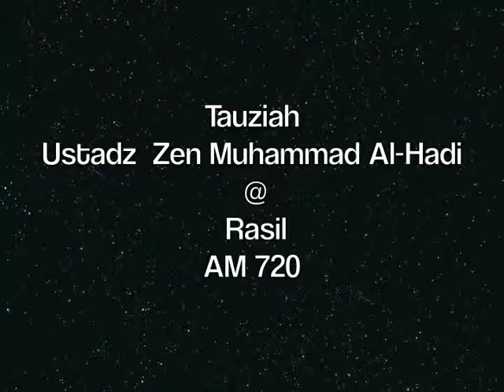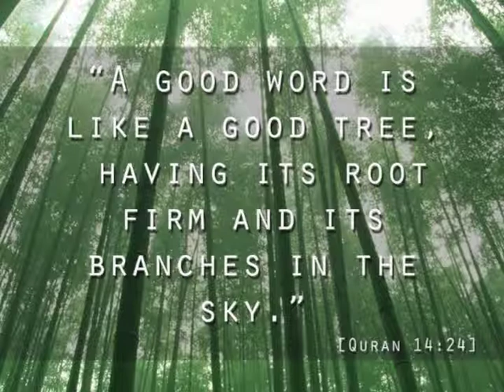Ustadz Zen Muhammad Al-Hadi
Kajian Surat Al- Marrij -Tauziah Islam Oleh Ustadz. Zen Muhammad Al-Hadi di Rasil AM 720